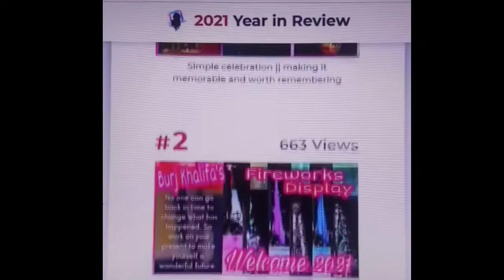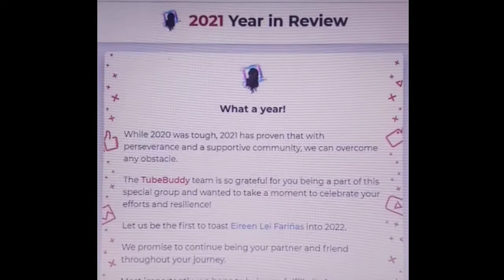Tube Buddy channel year review 2021 || Year in Review for 2021